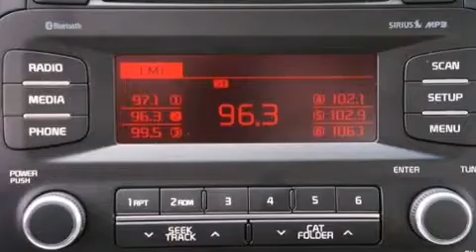2014 Kia Optima Fort Worth TX 76116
We have been honored to serve the Fort Worth TX area , we promise that your experience at our dealership will exceed your expectations ! Year : 2014 Make : Kia Model : Optima Engine : Regular Unleaded I-4 2.4 L/144 Trans . : Automatic Exterior : Ebony Black Interior : Beige Stock : G322725 Moritz Kia Fort Worth 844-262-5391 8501 I-30 W. Fwy Fort Worth , TX 76116